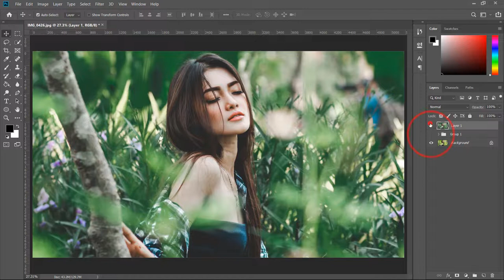Matt Green Color Effect || Photoshop CC Tutorial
I will Show you Matt Green Color Effect || Photoshop CC Tutorial

Topic:
Photoshop tutorials
Photoshop tutorial
Photoshop training
Photoshop
Learn Photoshop
Photoshop Effects
effects
photography
graphic design
CS6
photoshop
photoshop tutorial,
photoshop effects,